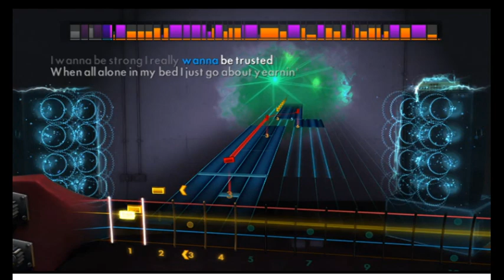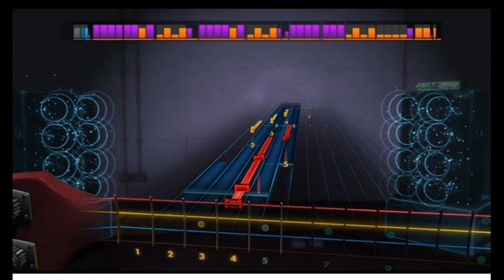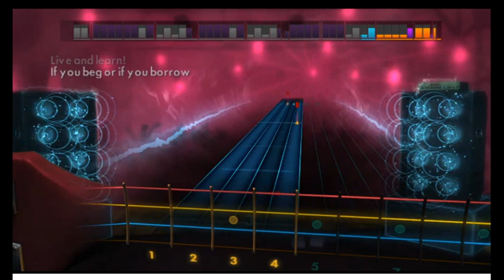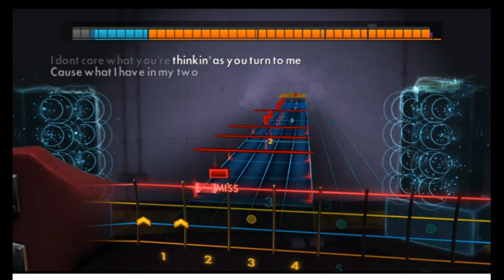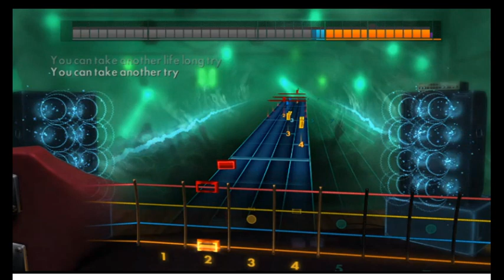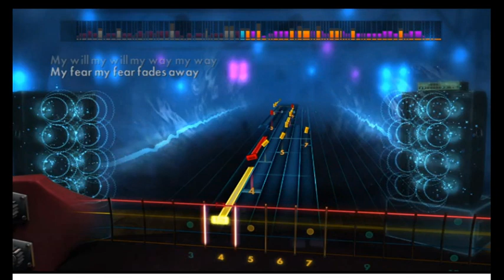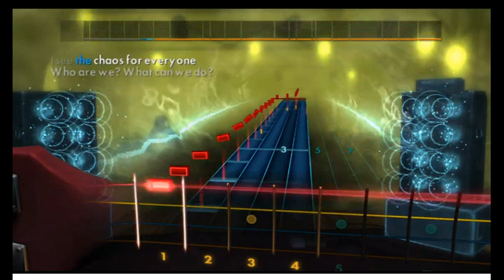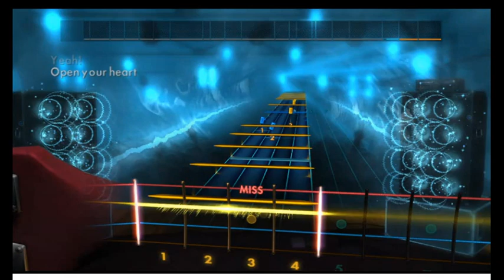Sonic songs by Crush40 in Rocksmith 2014 (CDLC) on bass played avista.